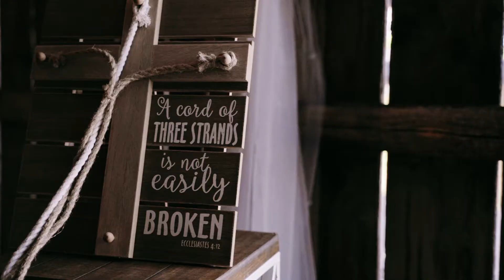Joe & Sydney | Barn Wedding